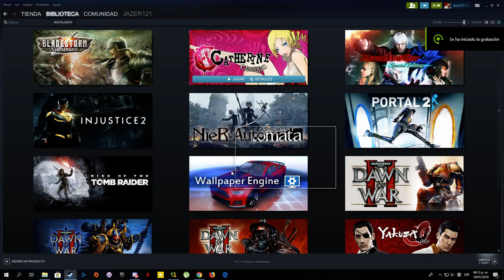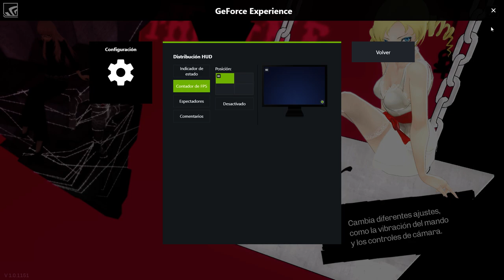Catherine Classic Steam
GPU: GeForce RTX 2070
CPU: Intel(R) Core(TM) i5-9600K CPU @ 3.70GHz
Memoria: 16 GB RAM
Resolución actual: 1920 x 1080, 144Hz}